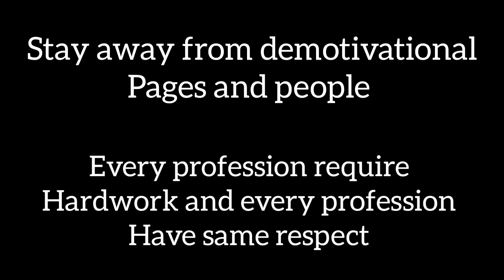Rumours about MBBS